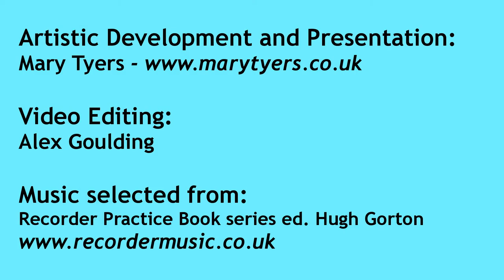Recorders: Dance & Sing - Mozart: Minuet and Bourree (Trailer)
A transcription of Wolfgang’s well known, but slightly cheeky, Minuet in C from his second Divertimento for three basset horns; and as a little side relish, a simple but charming Bouree attributed to Wolfgang’s father, Leopold. No really difficult technical passages but a focus on mastering a variety of neat articulation details; managing a gentle ritenuto or two; and enjoying the playfulness of the short chromatic passages.
Recorder Practice Book: Grade 2 Treble

If you like this, then learn to play it with me at Recorders: Dance & Sing. There are loads of other pieces there as well.